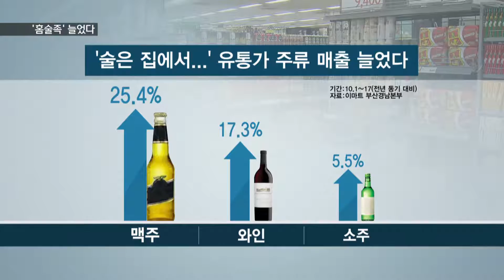[KNN 뉴스] 김영란법으로 '홈술족' 늘었다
{앵커:김영란법 시행 뒤 나타난 변화가 여러가지 있겠지만, 유통가에서
가장 두드러지게 드러나는 특징은
주류 매출의 급증입니다.

외부 약속 대신 집에서 가족과 함께 술을 마시는 이른바 '홈술족'이 늘었기 때문이라고 하는데요,
자세한 소식은 김상진 기자가 전합니다.}

{리포트}

30대 초반 직장인 방명진씨는 일주일에 한두번, 집 근처 대형마트를 찾습니다.

방씨가 장바구니에 빠지지 않고 집어드는 건 바로 맥주.

퇴근 뒤 집에서 먹는 술 한잔이 하루의 스트레스를 풀어준다고 방씨는 말합니다.

{방명진/부산, 직장인"TV나 영화를 보면서 먹기 때문에 외로운 건 잘 모르겠고요. 경제적으로 부담이 덜하기 때문에 한번씩 즐겨먹는 편입니다"}

이처럼 집에서 혼자 또는 가족과
술잔을 기울이는 사람들은 최근 들어 더 부쩍 늘어났습니다.

'한 대형마트가 이번 달 주류 매출을 지난 해 같은 기간과 비교해봤습니다.

수입맥주를 비롯한 맥주가 매출이 껑충 뛰었고, 와인과 소주도 모두 매출이 제법 큰 폭으로 늘었습니다'

안주류 판매도 늘었는데 재미있는 점은 건어류 등 혼자 먹는 안주보다 치킨,족발 등 두세명이 같이 먹는 안주가 이번 달 크게 늘어난 점입니다.

가족과 함께하는 이른 바 홈술족 증가가 뚜렷한 것으로 보입니다.

{송진호/'ㅇ'마트 부산경남본부 홍보담당"(족발 등)안주거리 매출이 전반적으로 증가한 걸 보면, 가족단위로 홈파티를 즐기는 고객분들이 많아진 것으로 보고 있습니다"}

"특히 김영란법 시행 이후 외부 약속을 줄이고, 가족들과 보다 많은 시간을 보내게된 영향이 적지 않은 것으로 보입니다"

반면, 주로 주류업소에서 판매되는
양주 판매량은 같은 기간 급감한 것으로 알려져 대조를 보이고 있습니다.